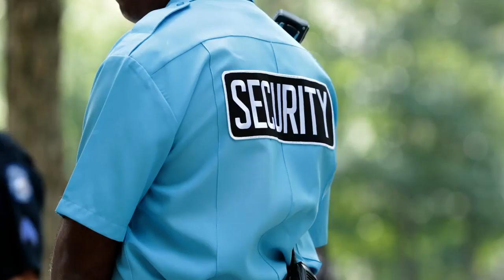ANGEL RAIN (and BIG Revelations update) | The Binding of Isaac: AFTERBIRTH PLUS